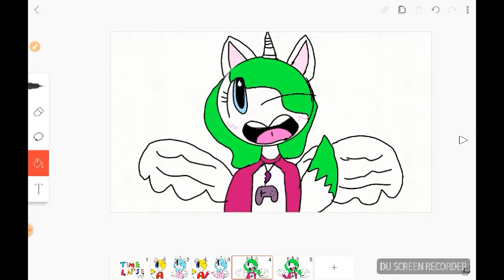Timelapse meme (gift to Karla Cruz)